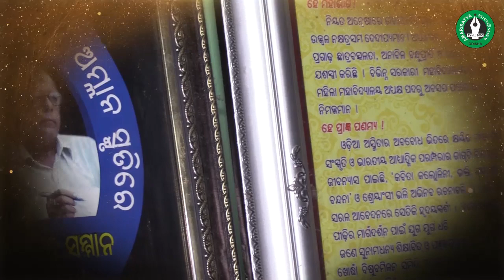Dr Sarat chandra Mohapatra // Byakti O Byaktitwa// Episode No 05